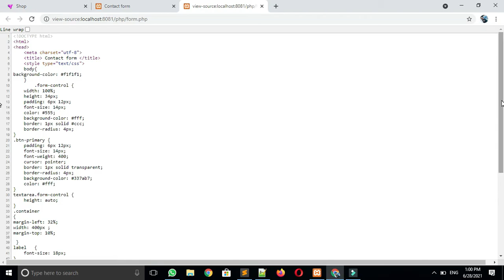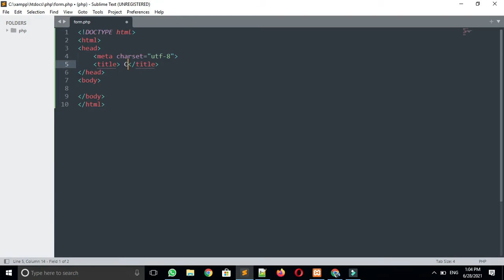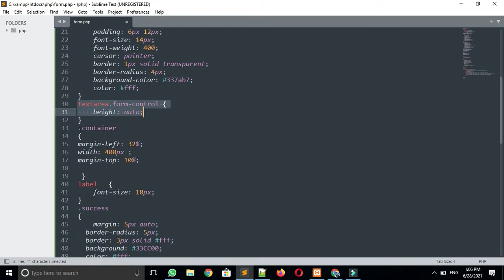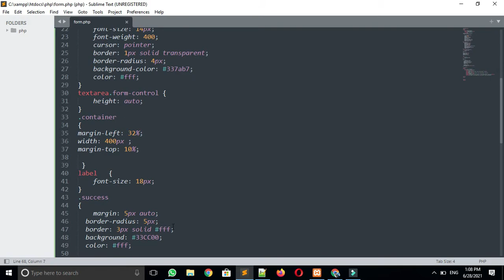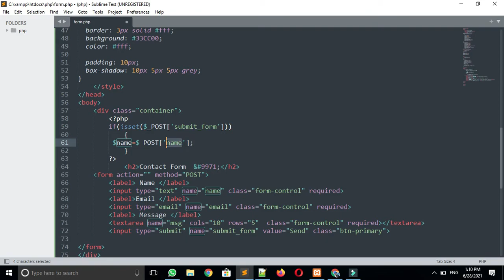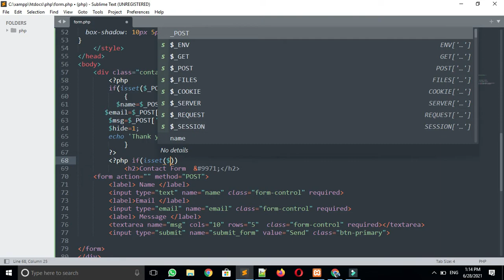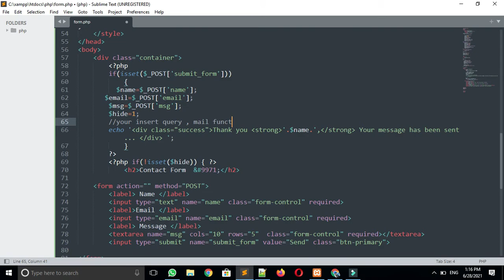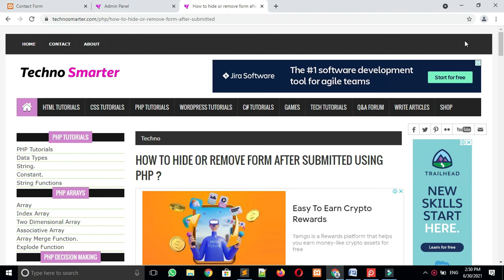How to hide form after form submitted on same page using PHP | Remove form on submit | Hindi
In this tutorials, we will learn , how to hide or remove form after form submit in PHP .Hide insert or contact form on same page using PHP. Here, we will create a HTML form and will hide after form submitted on the same page in PHP . This is really important method to remove or hide form after form submitted because we don't allow user to fill data again at the same time . We will hide a form and display a success message after button clicked  . The success message will be shown at the position of contact form or insert form . The form will be hidden or removed after button clicked .

For any question use our Techno Smarter QA platform.

Reference -
1.Hide form after submitted in PHP .
2. Hide form on submit in PHP
3. Remove form and display message in PHP .
4. Hide form after form submitted in PHP .
5.Hide contact form after form submitted using PHP .
6. Hide or remove insert form using PHP .